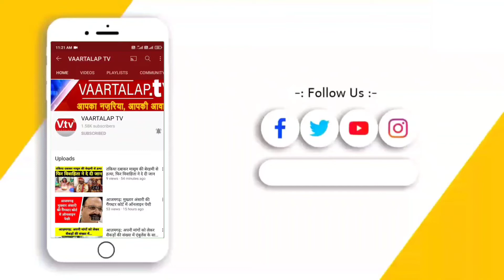मऊ में इलाज के अभाव में गई प्रसूता की जान,शव को ठेले पर लाद के ले जा रहे परिजन,नहीं मिली एम्बुलेंस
मऊ जिले का जिला महिला अस्पताल काफी विवादों से घिरा रहता है । वहीं ताजा मामला आज जिला महिला अस्पताल का है जहां इलाज के अभाव में पहले सुबह बच्चे की मौत हो गयी वहीं जब महिला की तबियत खराब होने लगी तो महिला को जबरन अस्पताल से रेफर कर दिया गया जिससे महिला की इलाज के अभाव में मौत हो गयी । महिला के मौत के बाद उसके परिजनों को एम्बुलेंस तक नसीब नहीं हुई जिससे मृत महिला के परिजन शव को ठेले पर ही लाद के ले जाने लगे ।